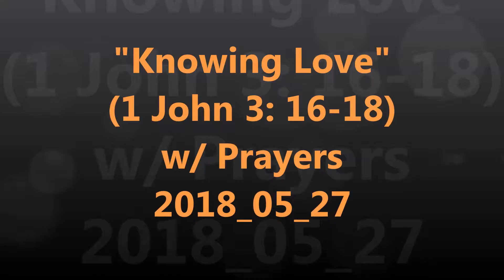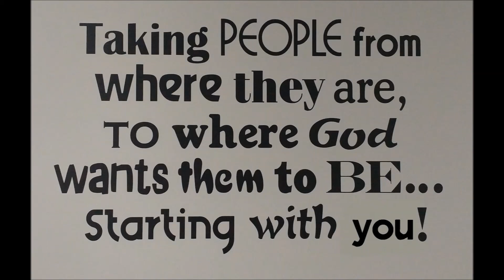5/27/18 - Knowing Love (1 John 3:16-18)